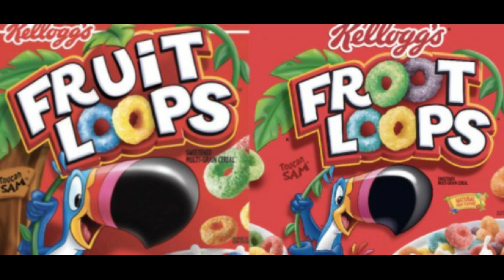EL EFECTO MANDELA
H o l a (:
Aquí un dataso del Efecto Mandela.
Disfrútalo!